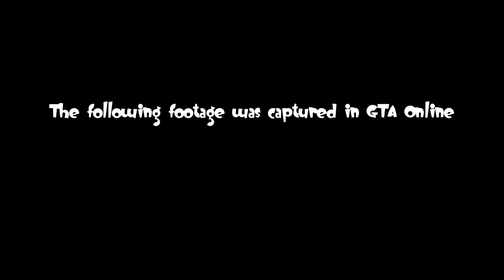GTA 5 Online - Cargobob moments, german dungeon porn, and more!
This video contains my best cargobob moments, and some mentioning of german dungeon porn, also rooster, who failed at doing the action glitch... so basically, the same shit as usual :D